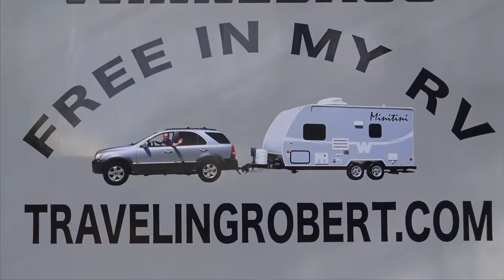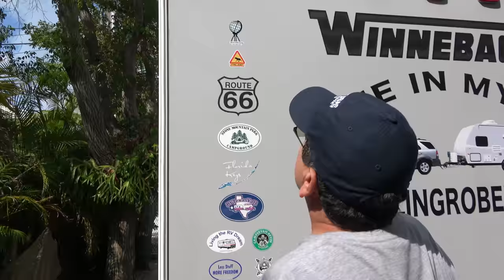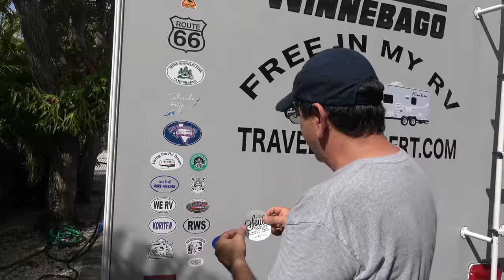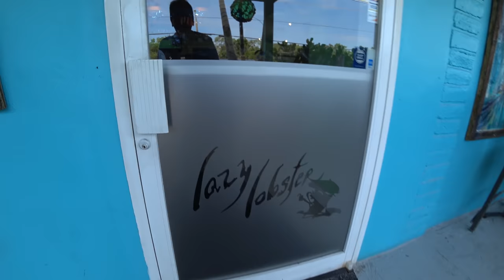Weekend in Key Largo at the Moonlight Inn - Traveling Robert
We tow a 2015 Winnebago Micro Minnie 1706FB travel trailer, with a 2004 Kia Sorento EX RWD.